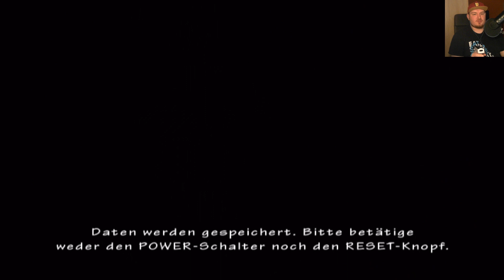The Umbrella Chronicles [S1] [FIN] Dr. Marcus Bosskampf | Let's Play Deutsch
In der ersten Staffel von Let's Play Resident Evil The Umbrella Chronicles müssen Rebecca Chambers und Billy Coen die Zombies im Ecliptic Express bekämpfen.